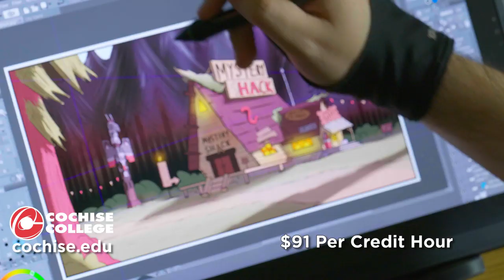Cochise College Fall 2020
We understand times are tough. You might be wondering, “What am I going to do now?” If you aren’t where you want to be, don’t give up, now is the time to reinvent yourself! Cochise College is here to help. We’re in it together.

At Cochise, you will learn in small classes from faculty who are creating flexible, integrated learning environments. Fall registration begins June 8. At just $91 per credit hour, it is affordable and close to home. Scholarships available for returning adults. Begin your reinvention today at cochise.edu.